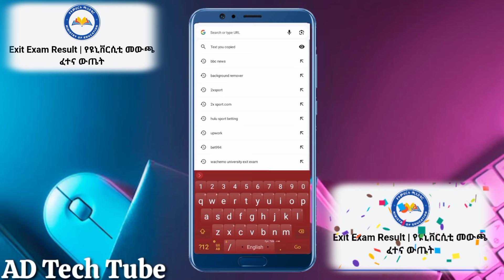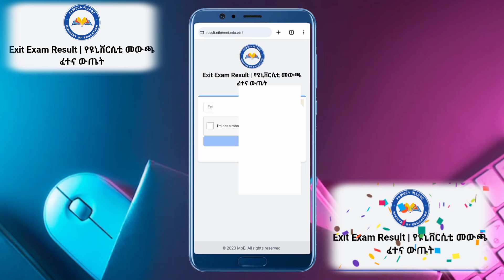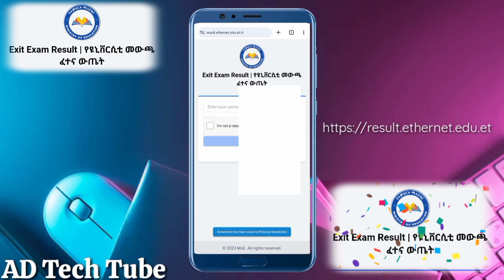የዩኒቨርስቲ የመውጫ ፈተና ውጤት በስልክ ይመለከቱ | Exit Exam Result 2016 E.C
Exit Exam 2016 E.C Released || Watch on your Cell Phone
ይህ video ከተመቻችሁ Like እንድሁም ለሌሎች Share ያድርጉ፡፡